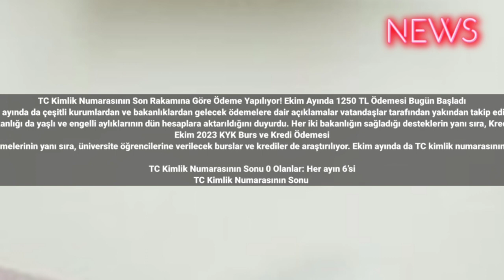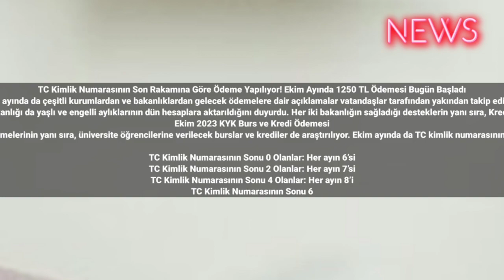TC Kimlik Numarasının Son Rakamına Göre Ödeme Yapılıyor! Ekim Ayında 1250 TL Ödemesi Bugün Başladı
Ekim ayında da çeşitli kurumlardan ve bakanlıklardan gelecek ödemelere dair açıklamalar vatandaşlar tarafından yakından takip ediliyor.
Tarım ve Orman Bakanlığı ekim ayının en çok merak edilen destek ödemelerinden birisi olan mazot ve gübre desteğini bu hafta itibariyle çiftçilere iletmeye başladı. Aile ve Sosyal Hizmetler Bakanlığı da yaşlı ve engelli aylıklarının dün hesaplara aktarıldığını duyurdu. Her iki bakanlığın sağladığı desteklerin yanı sıra, Kredi ve Yurtlar Kurumu'nun üniversite öğrencilerine ileteceği burs ve kredi ödemeleri de merak ediliyor. Bu çerçevede, KYK burs ve kredi ödemelerinin hangi tarihte hesaplara yatacağı araştırılıyor.
Ekim 2023 KYK Burs ve Kredi Ödemesi
Ekim ayı itibarıyla bakanlıkların sağladığı ve sağlayacağı destek ödemelerinin yanı sıra, üniversite öğrencilerine verilecek burslar ve krediler de araştırılıyor. Ekim ayında da TC kimlik numarasının son rakamına göre 1250 TL sonraki ödemelerin takvime şu şekilde:

TC Kimlik Numarasının Sonu 0 Olanlar: Her ayın 6’si
TC Kimlik Numarasının Sonu 2 Olanlar: Her ayın 7’si
TC Kimlik Numarasının Sonu 4 Olanlar: Her ayın 8’i
TC Kimlik Numarasının Sonu 6 Olanlar: Her ayın 9’u
TC Kimlik Numarasının Sonu 8 Olanlar: Her ayın 10’u #2023